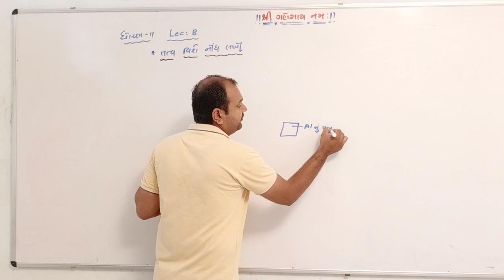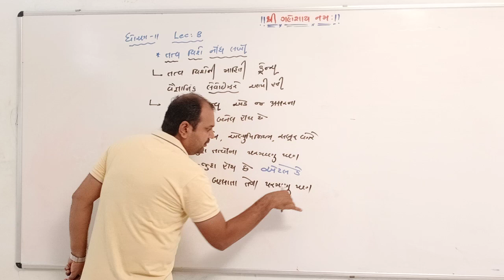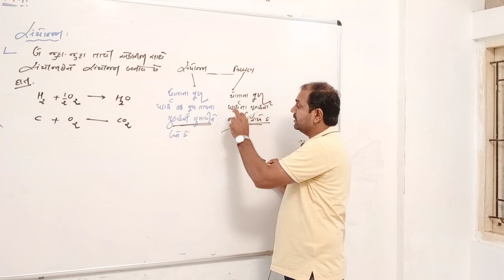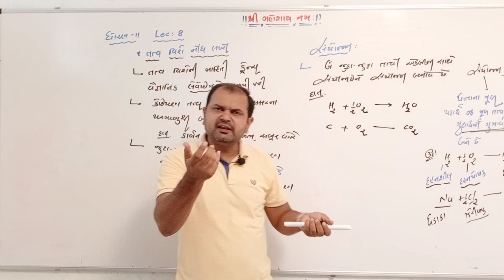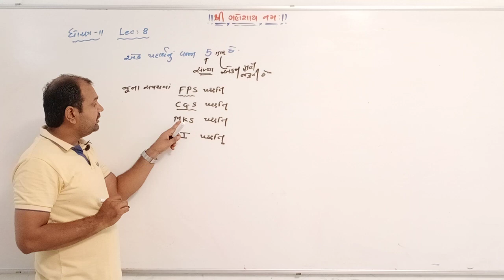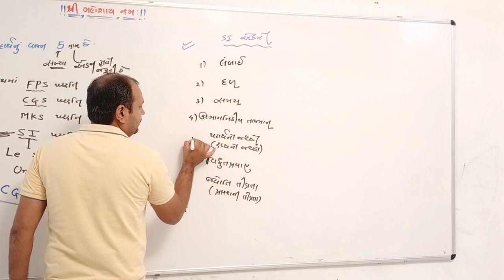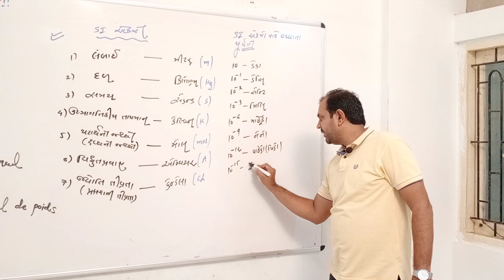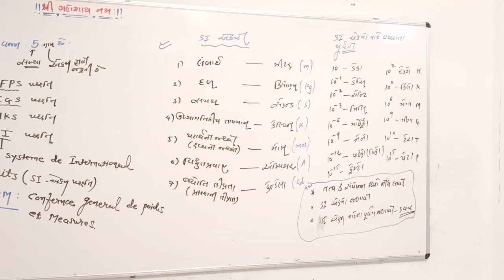Std 11 Science | Chemistry | Ch 1 Lect -8